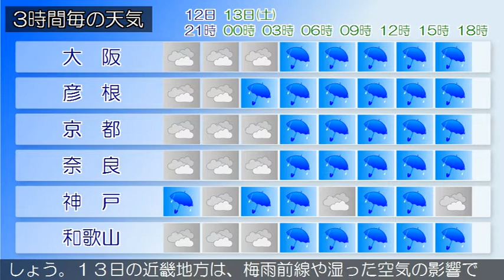2020/06/12 近畿地方の天気予報 夕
大阪府では、急な強い雨や落雷に注意してください。大阪府は
、梅雨前線や湿った空気の影響で曇り、雨の降っている所があ
ります。１２日の大阪府は、梅雨前線や湿った空気の影響で曇
り、夜のはじめ頃にかけて雨や雷雨となり激しく降る所がある
でしょう。１３日の大阪府は、梅雨前線や湿った空気の影響で
雨や雷雨となり、明け方から昼前にかけては激しく降る所があ
る見込みです。【近畿地方】近畿地方は、梅雨前線や湿った空
気の影響で曇り、雷を伴って激しい雨の降っている所がありま
す。１２日の近畿地方は、梅雨前線や湿った空気の影響で曇り
、夜のはじめ頃にかけて雨や雷雨となり激しく降る所があるで
しょう。１３日の近畿地方は、梅雨前線や湿った空気の影響で